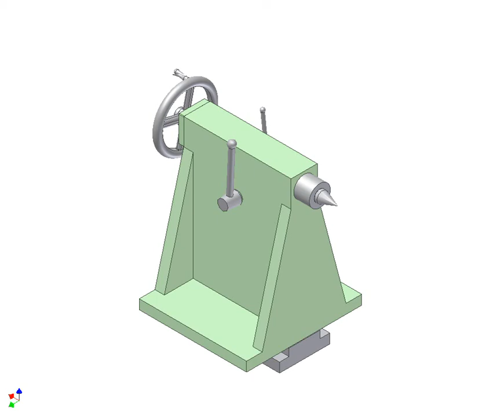SzJ 2008 Szegnyereg